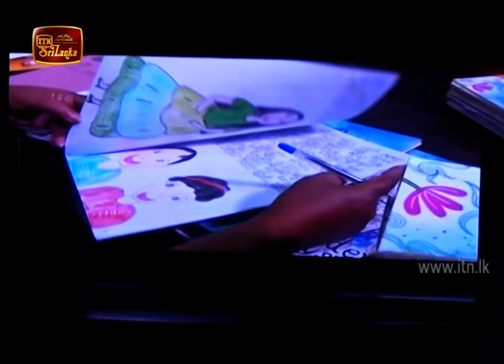ITN Biz News 2020-03-18